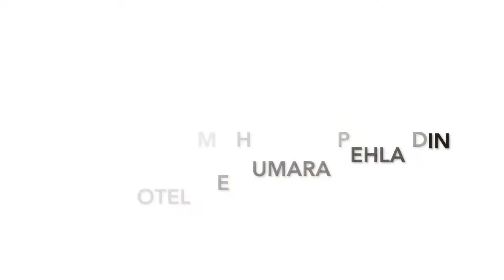Agra Hotel Me Humara Pehla Din/ puppet show/ two disables life